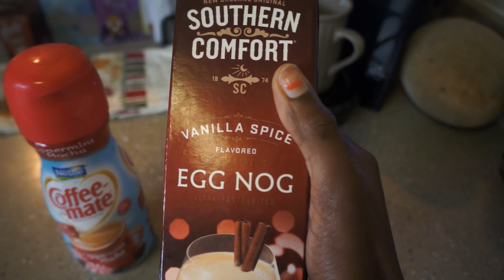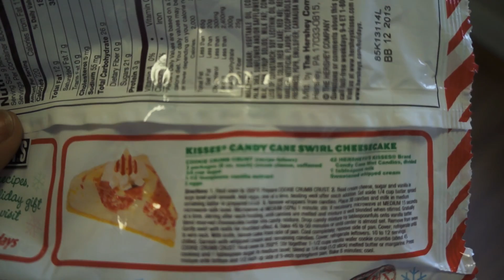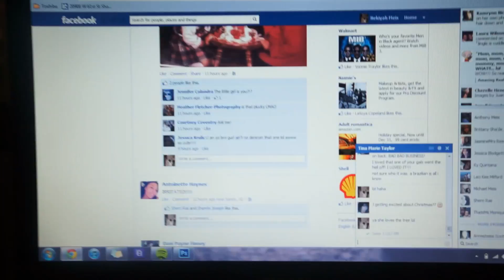Vlogmas Day 2 (12.1.12): Clean house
Hey love dolls,
 I will be volgging every single day the month of December! Come along with me and my crazy family and friends!

xoxo